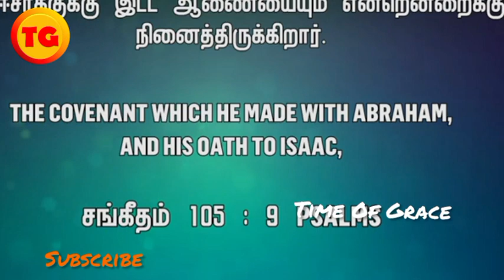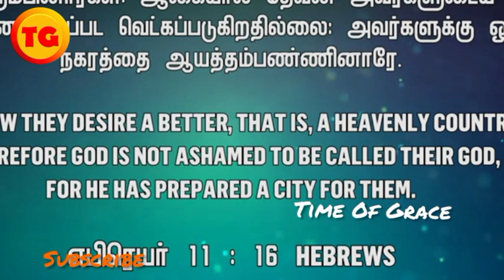பரம தேசத்தை நாடினார்கள் | BRO.MD.JEGAN | Tamil Christian Message | நித்திய உடன்படிக்கை #3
bro md jegan message in tamil